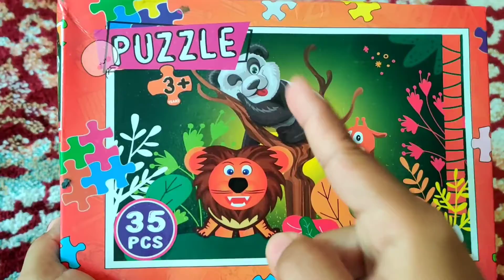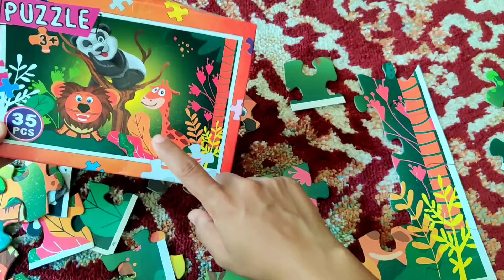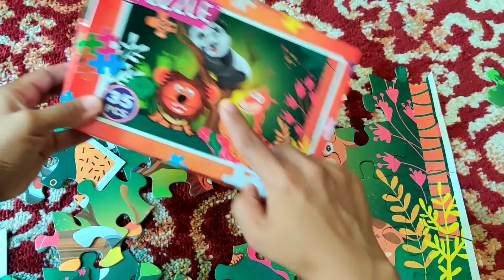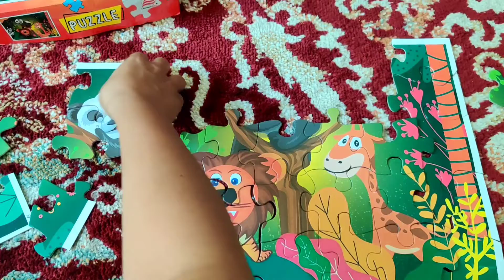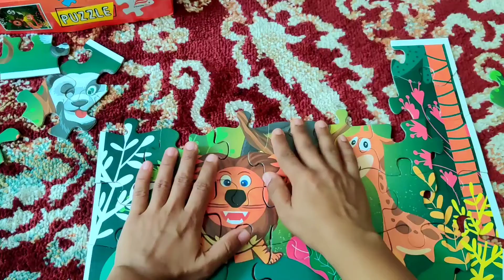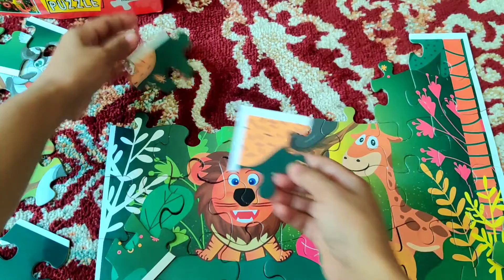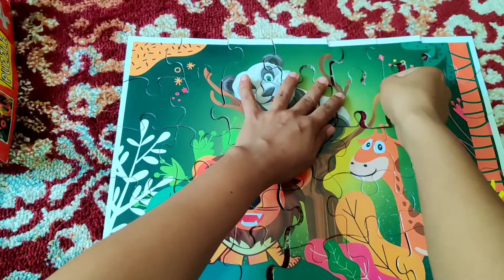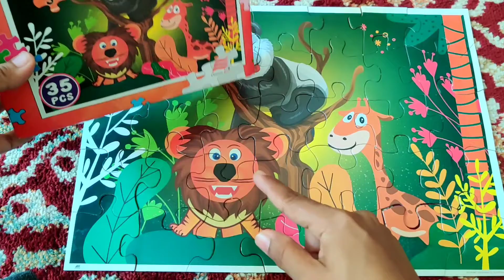Puzzle Solving 🧩🤪 Mr 🦁 Lion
Fun with puzzles Panda 🐼 Giraffe 🦒🤗